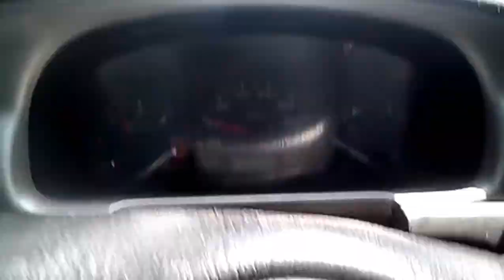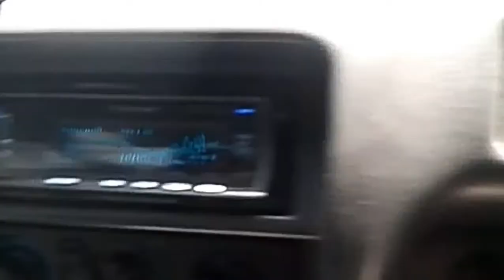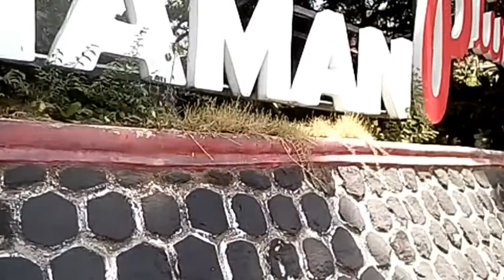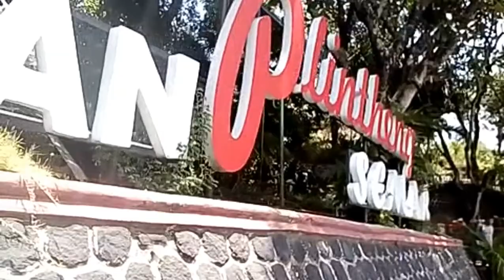Plintheng Semar Wonogiri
Batu plintheng semar Wonogiri, exotic, amazing. Jalan-jalan hari ini di Wonogiri, Wonogirenan.